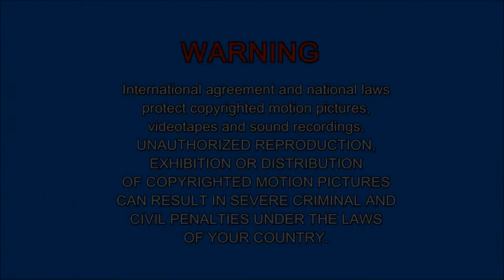Opening to Amphibia 2019 DVD (Homemade)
Features Order:
01. FBI Warning Screen
02. Interpol Warning Screen
03. Caution Screen
04. Solid Scope Logo
05. Feature Presentation Screen
06. Episodes Content